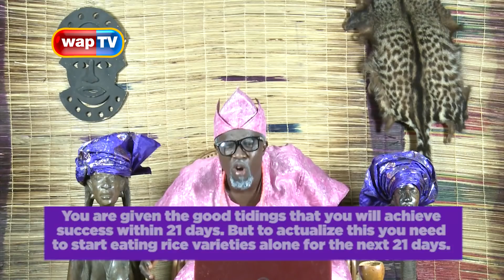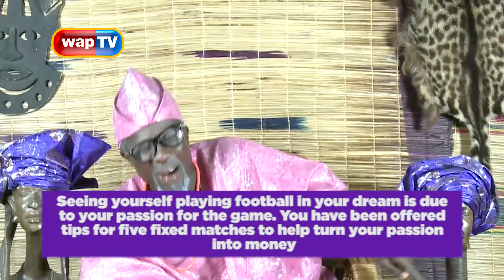Horoscope: The Most Hilarious Horoscope Reading Ever!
Chief Olododo is back with lasting solutions to your problems. Listen carefully to find yours...